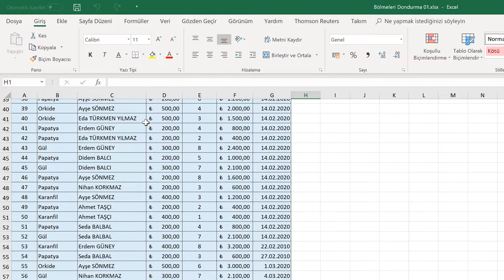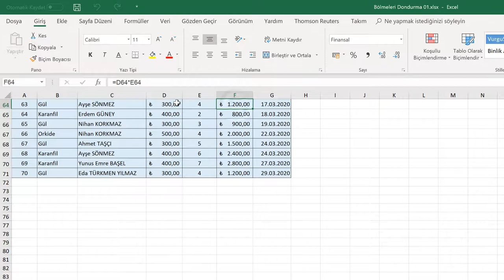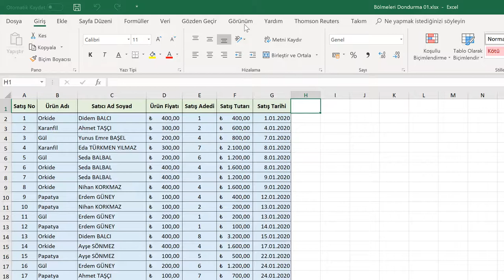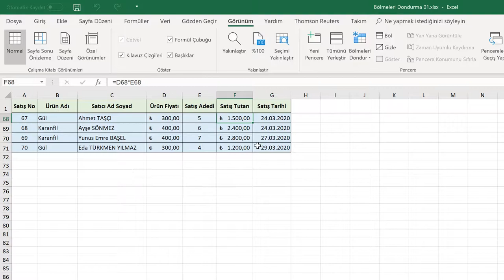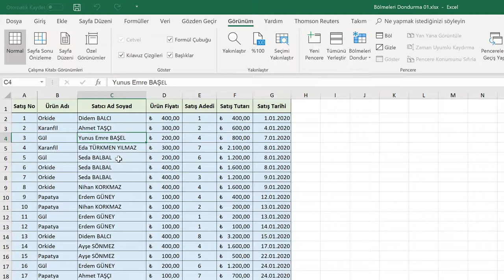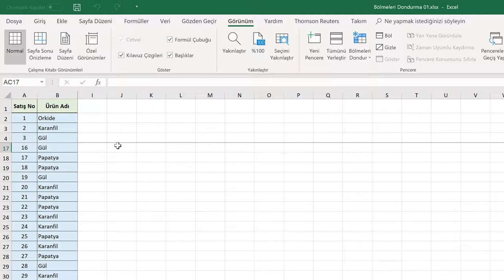Bölmeleri Dondurma (Temel Düzey Excel 2019 Dersleri #22)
Bölmeleri Dondurma